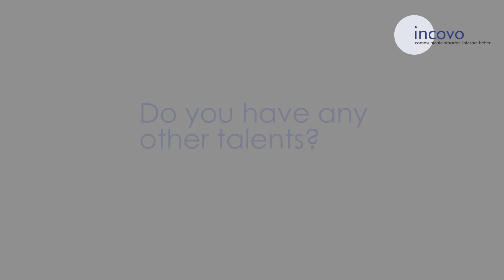Getting to Know - Episode 1, Greg Loftus - Imaging Engineer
The first in the series of 'Getting to Know' - employee interview with our newest Imaging Engineer, Greg Loftus.